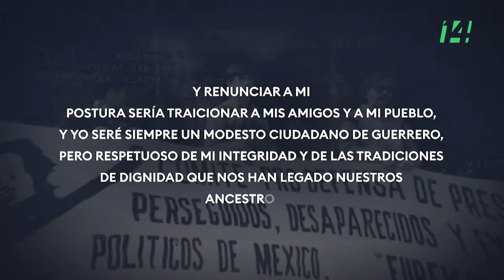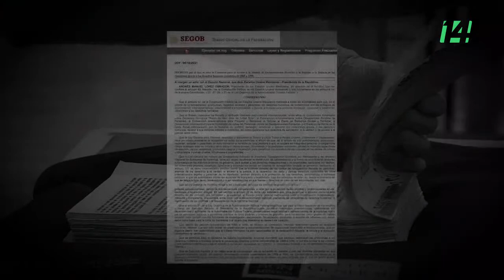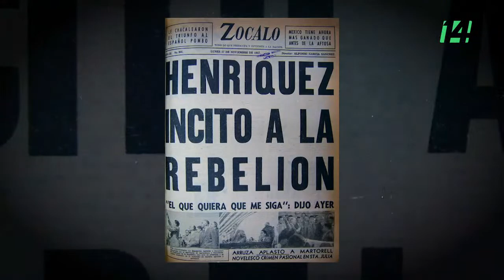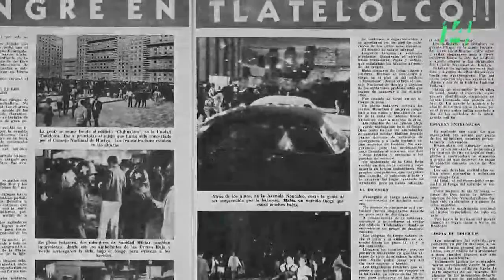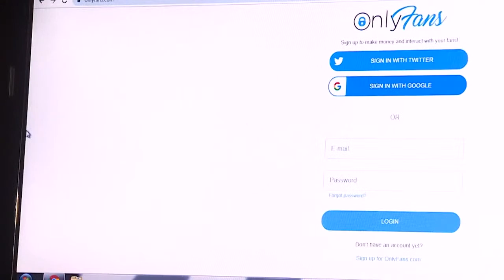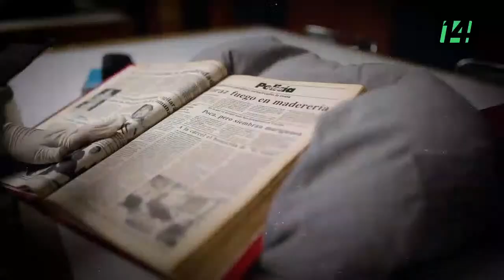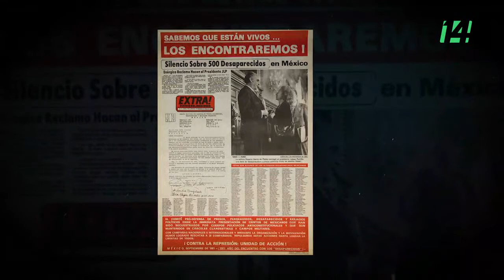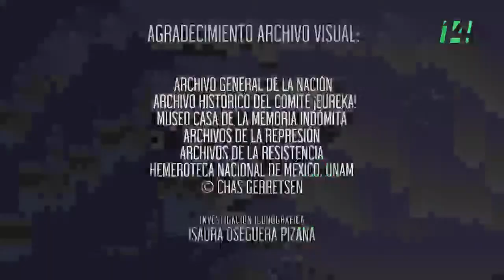Guerra Sucia. Mirarnos frente al espejo.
La Guerra Sucia es uno de los pasajes más oscuros en la historia del país. Un periodo caracterizado por una violencia inusitada desde las más altas esferas del poder, y sobre el que siempre hubo un halo de silencio. Hoy, con la creación de una comisión de la verdad, se abre una oportunidad para mirarnos en el espejo, reflexionar, y evitar que se repita.